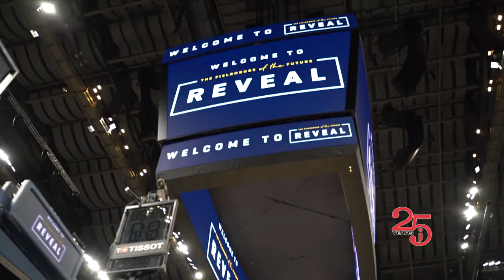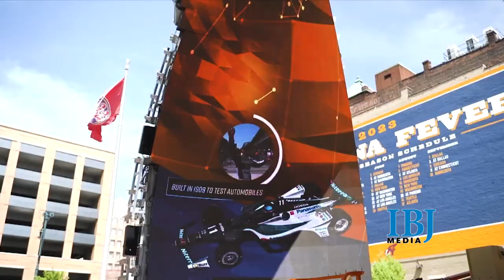Bicentennial Unity Plaza & NBA All-Star Weekend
Bicentennial Unity Plaza will have a coming out party of sorts during the 2024 NBA All-Star Weekend in February, an event that will shine an international spotlight on Indy.  We talk with Rick Fuson about the plaza’s potential impact that extends far beyond the confines of Gainbridge Fieldhouse.